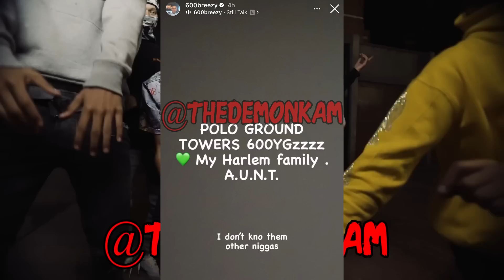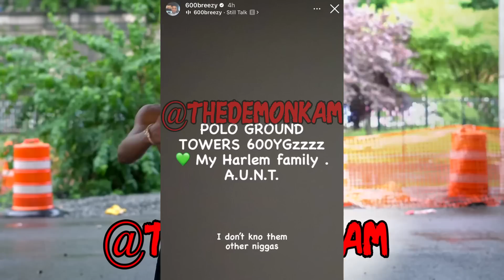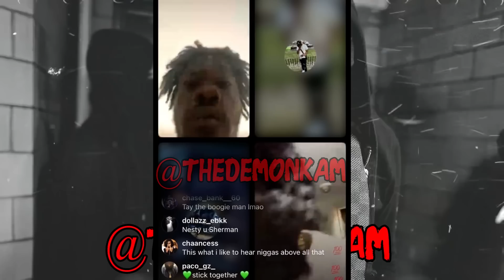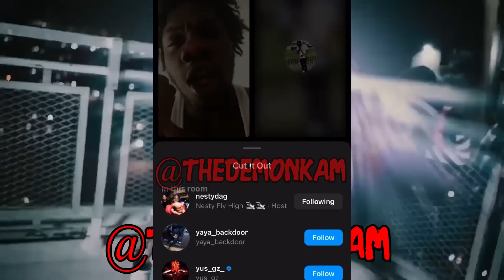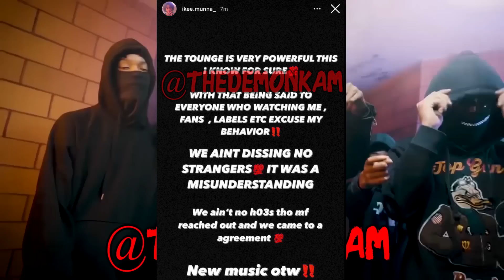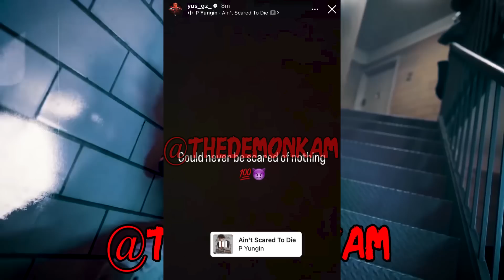Yus Gz D*SSES King Von After The OBlockians D*SS Yus Gz' DE*DS!